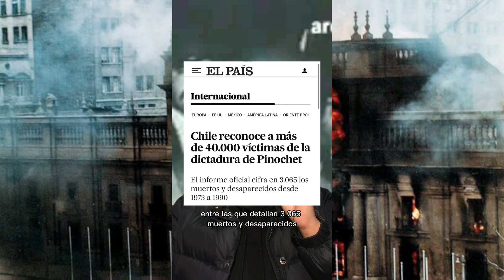¿Qué pasó un día como hoy?